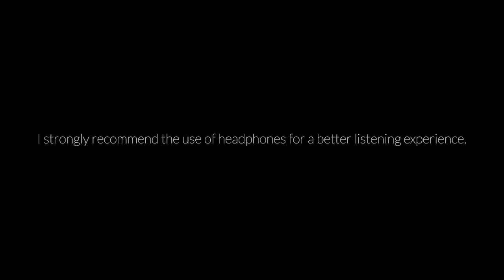Kung Fu Panda (Musicians Village) [Midi Mockup Cover]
I recommend the use of headphones for the best experience

Another cover for a well-known movie, in this case kung fu panda. A spectacular work by Hans Zimmer and Jhon Powell who, as always, delivers.

In this case I had the help from a fellow composer David Tregoning for the mix/master of the piece.

Libraries used:
-Metropolis Ark 1
-BBC SO Core
-Cine Harp
-East Asia
-Pacific Percussion